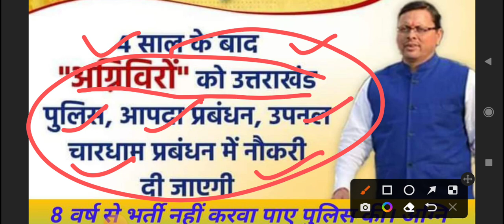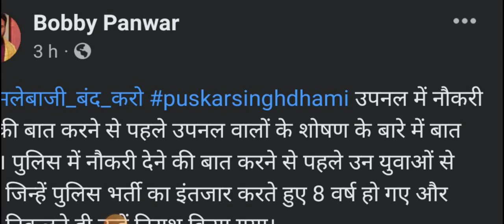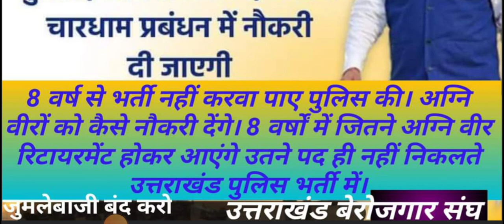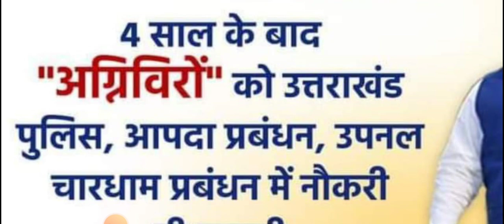धाकड़ मुख्यमंत्री की धाकड घोषणा